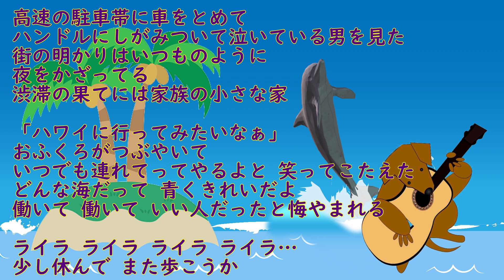ライラ ライ 昭和の歌謡ワンコラカラ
森進一さんのライラライの練習にチャレンジしました。